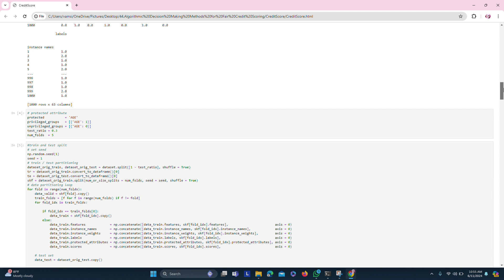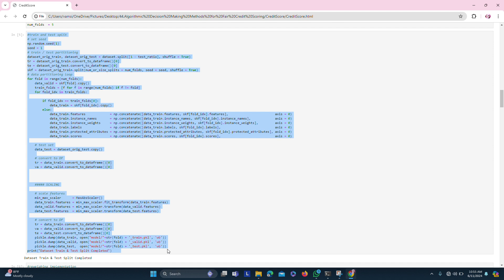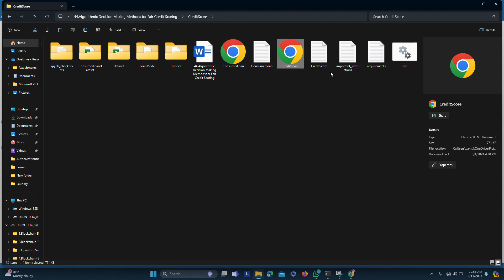Algorithmic Decision Making Methods for Fair Credit Scoring || Venkat Innovative Projects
CONTACT:VENKAT PROJECTS
About Project:
All financial credit organizations may follow traditional approach of judging applicant based on his past payment history which will not always accurate and may contains discrimination. To overcome from above issue author of this paper employing algorithm based decision to judge fair credit scoring.
Scoring will be based on 12 different mitigation methods which will applied on each application input features data and this features will be input to Machine learning algorithm to predict applicant approval.
Propose paper contains following 12 mitigation methods
1) Reweighing
2) Disparate Impact
3) Learning Fair Representation
4) Meta Classifier
5) Reject Option Classification
6) Calibrated Eq Odds Post Processing
7) Exponentiated Gradient Reduction
8) Adversarial Debiasing
9) Grid Search Reduction
10) Gerry Fair Classifier
11) No Bias Mitigation
12) Optimized Pre-processing
Each method will be applied on input features data to predict applicant approval and each method description you can read from base paper. Among above mention 12 methods we are able to execute first 10 methods and last 2 methods are not executing.
Each method performance is evaluated in terms of accuracy score.
To train above methods author has used German and Loan applicant dataset but we are using German dataset.